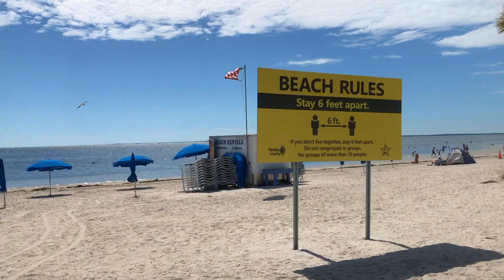Часто ли Вы видите такое? .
Когда еще такое увидишь?